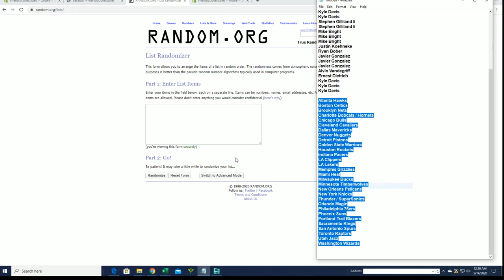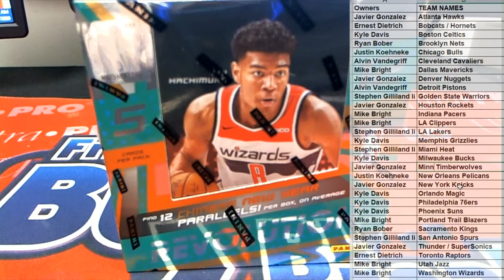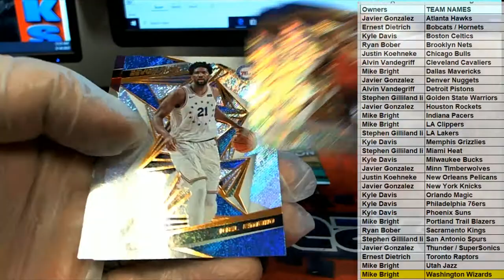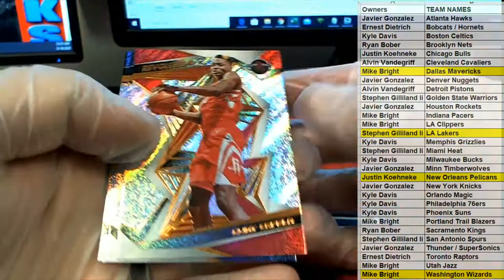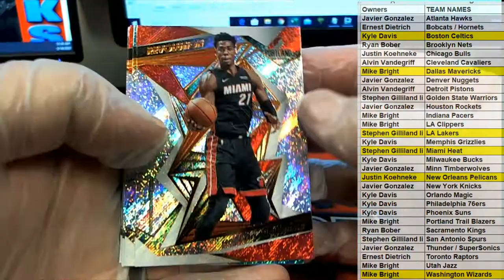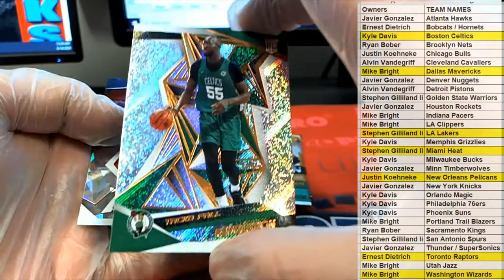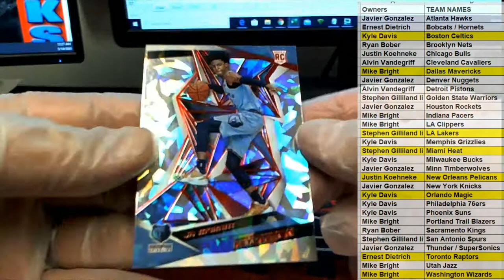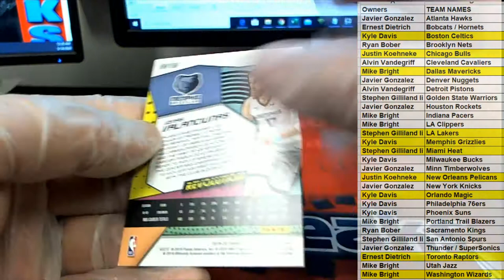2019 20 Panini Revolution Basketball Chinese New Year Box ID 19PREVBBALL412